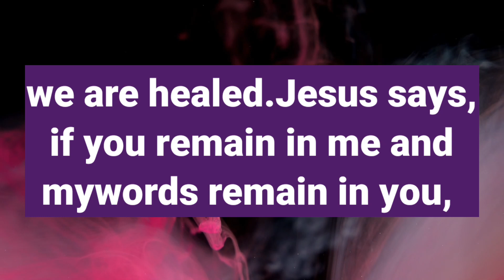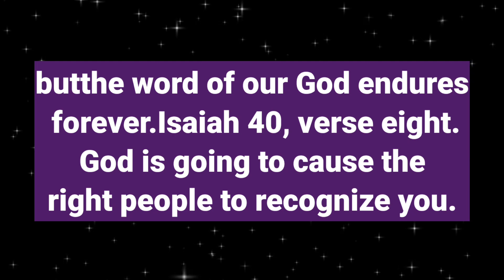11:11💕🌈 Don't Skip !!! God's This message can Change your life. God special message For You Today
11:11💕🌈 Don't Skip !!! God's This message can Change your life. God special message For You Today

a
This Video Includes All These Searches 👇

1. God message for me today
2. God message for me
3. God message
4. God's message
5. God message for you
god's message
prophetic word
god message today for me
god message
god message for you
god says

1. God message for me today
2. God message for me
3. God message
4. God's message
5. God message for you